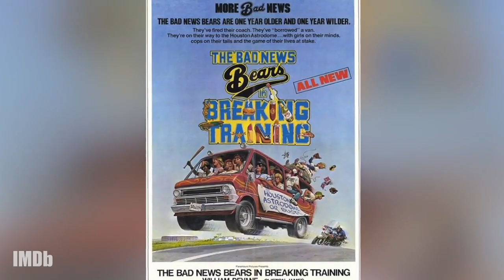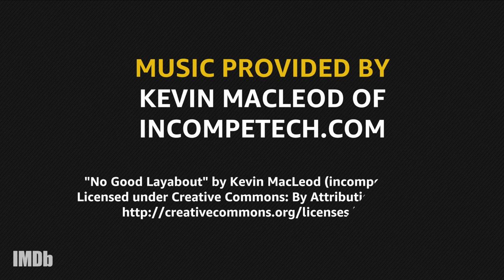Jackie Earle Haley Roles Before 'The Dark Tower' | IMDb NO SMALL PARTS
Jackie Earle Haley, who plays a major role in the upcoming 'Dark Tower' series, has been acting in film and television since he was nine years old and has more recently been associated with playing creepy or evil characters. "No Small Parts" takes a look at his career.